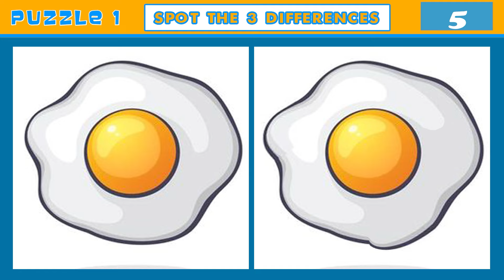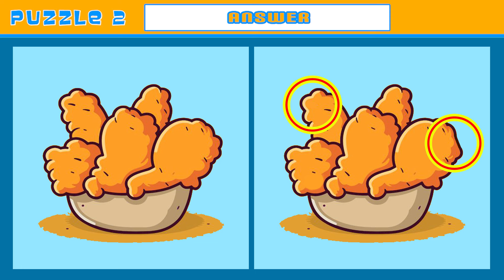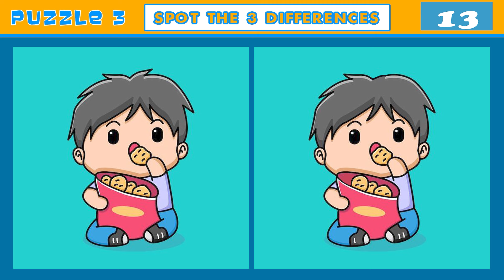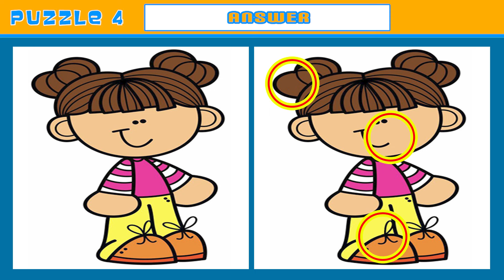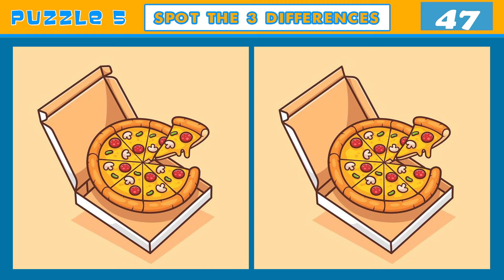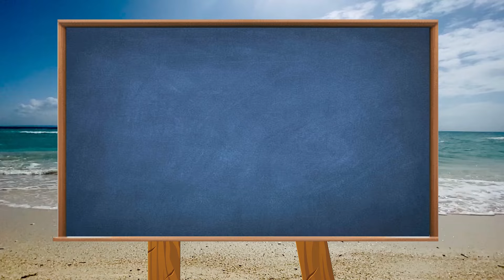Spot The Difference : Only Genius Find Differences [ Find The Difference Quiz game #257 ]